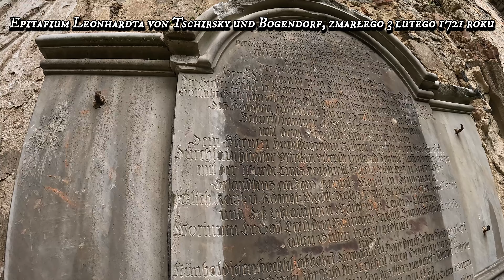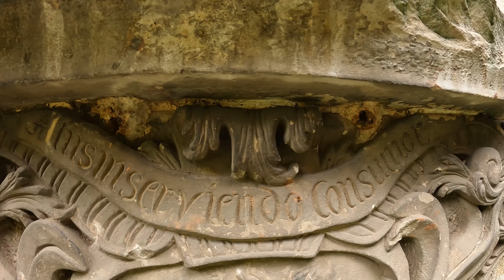OPUSZCZONY KOŚCIÓŁ EWANGELICKI Z NIESAMOWITYMI EPITAFIAMI URBEX NA DOLNYM ŚLĄSKU